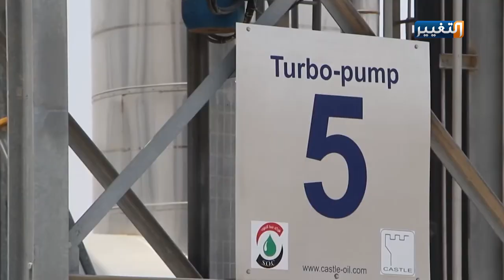نفط العراق يعود لشعبه ومأساة البصرة إلى زوال | تقرير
بعد تصريحات وزير النفط الجديدة حول رفع إنتاجية النفط مع حلول عام ألفين وخمسة وعشرين، يرتفع مؤشر التفاؤل العراقي سيما عند أهل البصرة، بإنهاء خطر حرق الغاز صحيا، والوصول إلى الاعتماد على الذات في الإنتاج بعيدا عن هيمنة خارجية.